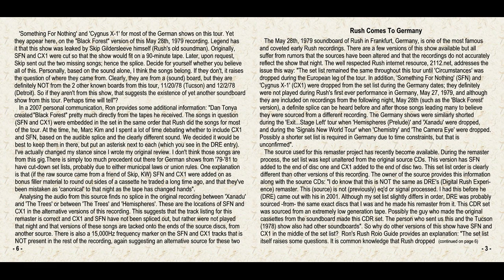Rush Live May 28, 1979 Stadhalle, Offenbach, Germany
Rush - Universe Divided PRRP039
Media: 2 CDR
Time: 116:02
Catalog: Progressive Rock Remaster Project: PRRP-039
Source: Soundboard
Date: May 28, 1979
Location: Stadhalle, Offenbach, Germany

DISC 1:

01 - Anthem   4:16
02 - Passage To Bangkok   3:55
03 - Bytor and The Snowdog   5:36
04 - Xanadu   12:13
05 - The Trees   5:06
06 - Hemispheres   19:31
07 - Closer To The Heart   3:21
08 - Something For Nothing   3:58

DISC 2:

01 - A Farewell To Kings   5:45
02 - La Villa Strangiato   10:33
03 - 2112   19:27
04 - Working Man   3:34
05 - Bastille Day   1:42
06 - In The Mood   2:41
07 - Drum Solo   5:08
08 - Cygnus X-1   9:16